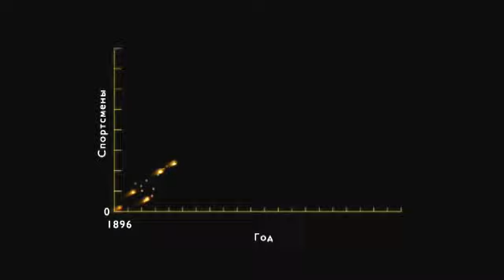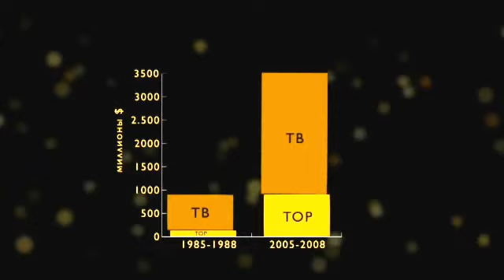Стоимость прошлых и будущих Олимпийских Игр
Стоимость проведения Олимпийских Игр постоянно растёт. Ещё каких то 20 лет назад, что бы принять и надлежащим образом провести Олимпиаду было достаточно вложить каких то 70 80 миллионов. На данный момент эти цифры кажутся смешными.

Олимпиада 2012 в Лондоне по стоимости станет рекордной.